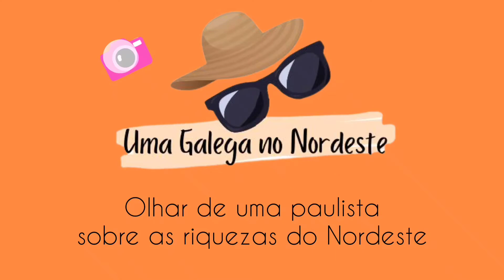Instituto Ricardo Brennand ou Castelo de Brennand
Castelo de Brennand como também é conhecido! O Instituto Ricardo Brennand é um museu dos mais bonitos do Mundo. Mais parece que você voltou no tempo.
Conta com uma área externa de jardins e Obras de Arte espalhadas por tudo canto. Imponente e acolhedor, esse museu abriga uma das melhores coleções de armas brancas do mundo! Obras raras, peças interessantíssimas, organização e capricho por tudo lado.
Instituto Ricardo Brennand é parada obrigatória aqui em Recife, e ele também vale carimbo no seu Passaporte Pernambucano!
Recife é muito mais que praias, é cultura!